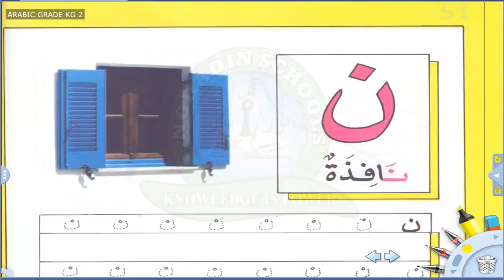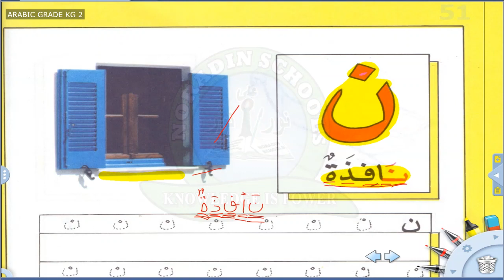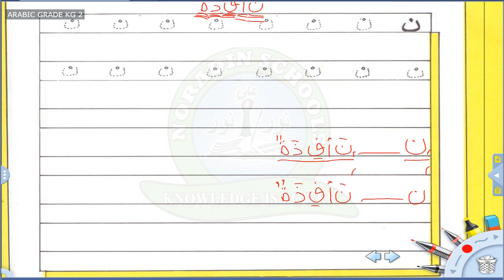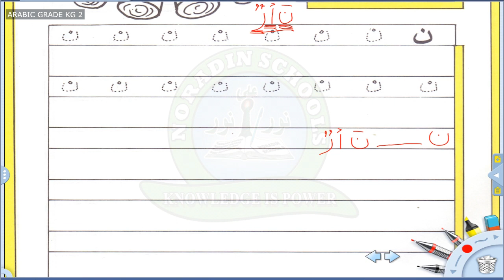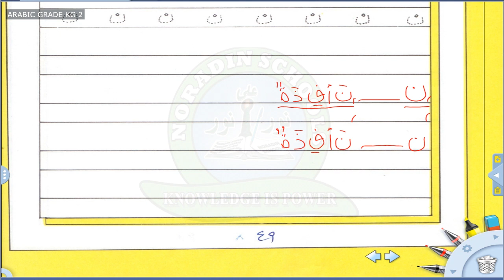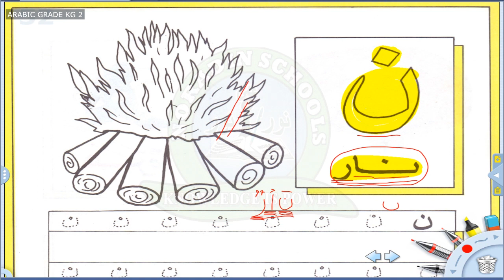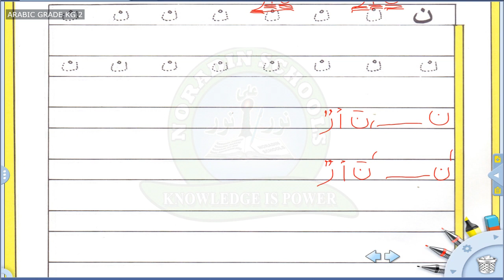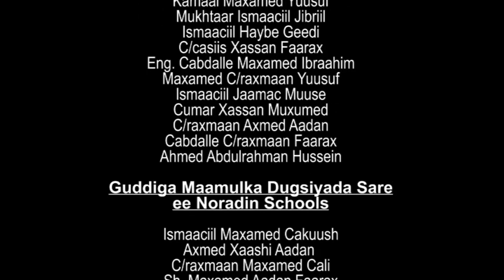KG 2 ARABIC 09 05 2020